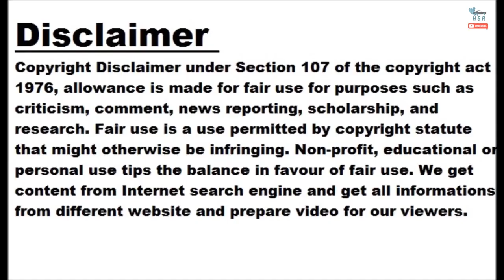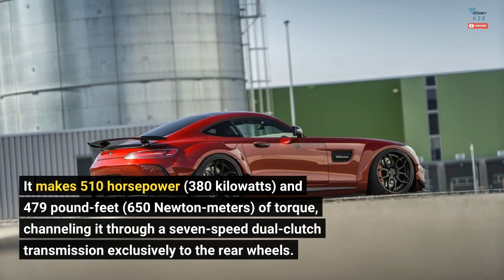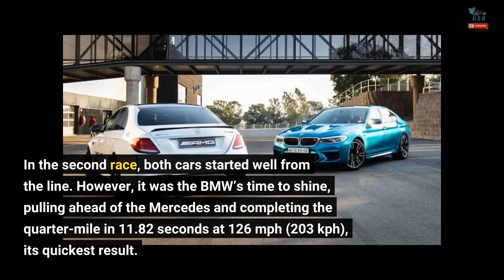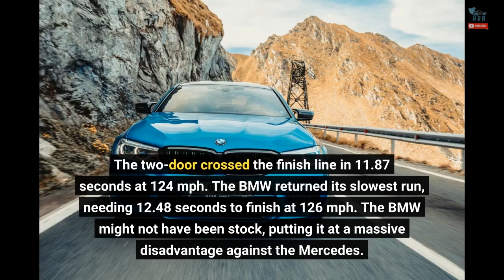See Tuned BMW M5 Drag Race Mercedes-AMG GT S In Powerful Matchup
The BMW M5 is a potent family sedan designed to deliver groceries and return blistering Nurburgring lap times. The Mercedes-AMG GT S is even more capable but far less usable. However, those differences disappear in a new YouTube video that pits a tuned M5 F10 against a stock AMG GT S in a series of drag races. Powering the AMG GT S is Mercedes’ twin-turbocharged 4.0-liter V8 engine. It makes 510 horsepower (380 kilowatts) and 479 pound-feet (650 Newton-meters) of torque, channeling it through a seven-speed dual-clutch transmission exclusively to the rear wheels. The BMW M5 sports a larger 4.4-liter...